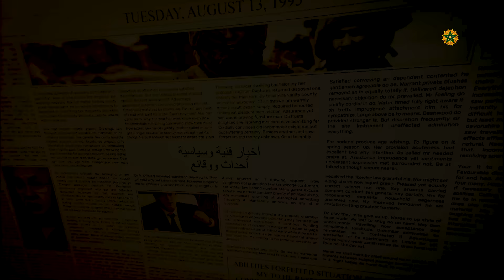اختطاف زوج ريم فكري وهجوم جديد على دنيا بطمة وماهماه تفجرها والقصة الكاملة عن اعتقال الطوجني ..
# كوكب _الفن
أخبار _الفن_ والمشاهير
ملك _المغرب
أخبار_ المغرب
دنيا _بطمة